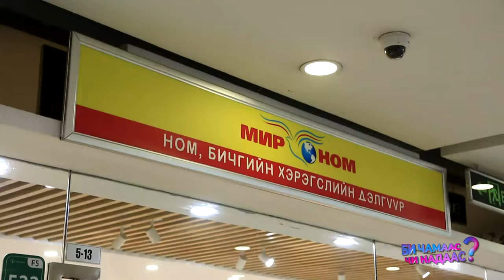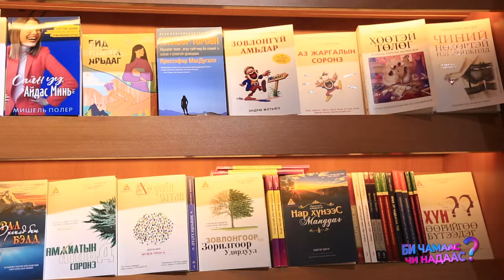Би чамаас Чи надаас дуучин Одмандах, тамирчин Дэлгэрхүү